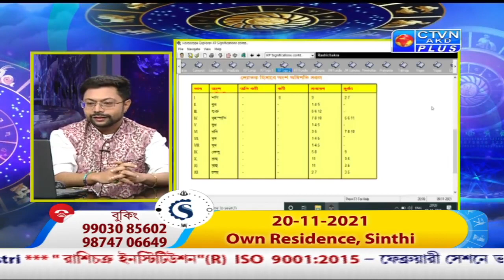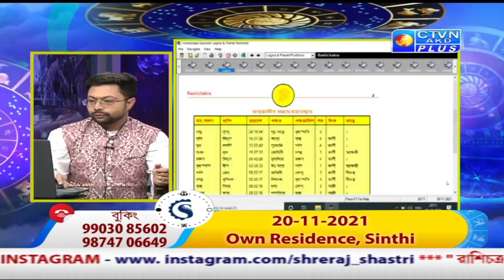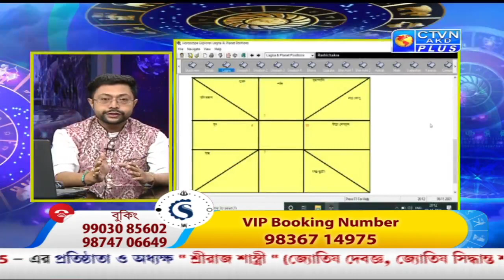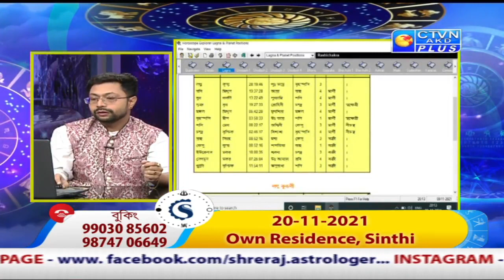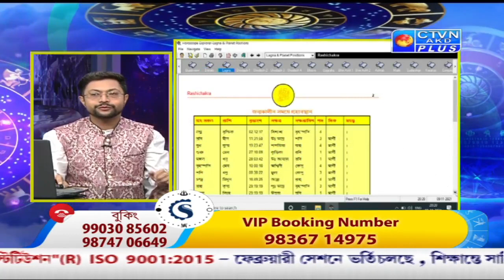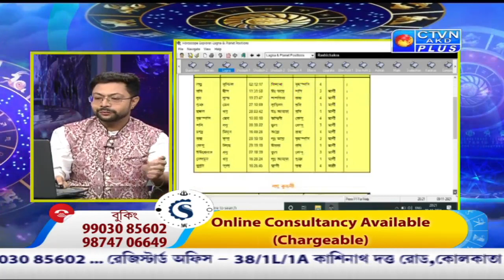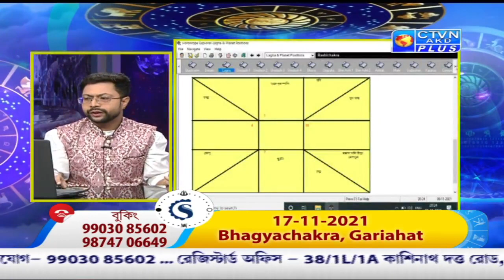SHRERAJ SHASTRI (Astrology) CTVN_16_11_2021 - 8.00 P.M